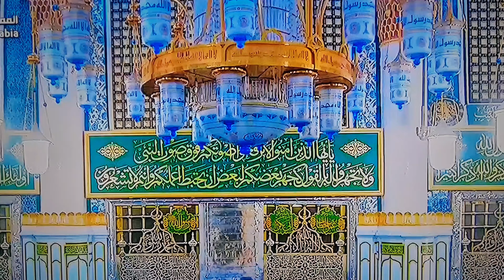صحیح البخاری حدیث:89